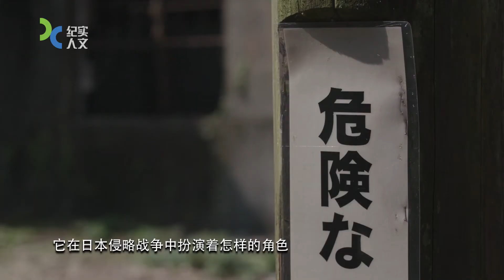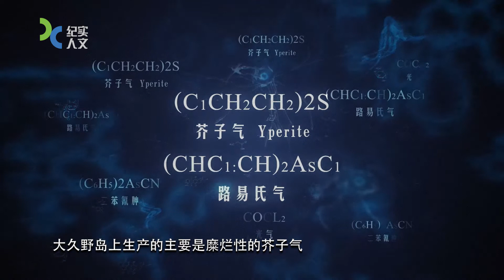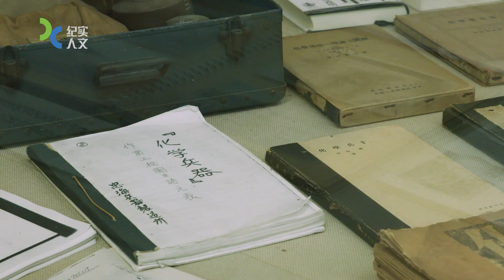日本濑户内海的大久野岛是一座以兔子闻名的旅游胜地，但在第二次世界大战期间，却是一座极为秘密的孤岛 |《亚太战争审判》Asia-Pacific War Crime Trials【SMG纪实人文官方频道】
日本濑户内海之中的大久野岛是一个面积只有70公顷的小岛。现在是一座以兔子闻名的旅游胜地，每年都会吸引大量游客来此观光。但在第二次世界大战期间，这里却是一座极为秘密的孤岛。日本政府甚至故意地把这座小岛从地图上抹去。这是为什么？它在日本侵略战争中扮演着怎样的角色？亚太战争审判

SMG纪实人文频道：Documentary Channel of SMG (Shanghai Media Group), 上海广播电视台开办的专业纪录片频道，成立于2002年1月1日，2014年6月16日升级为卫星频道，2020年1月1日更名为纪实人文频道。